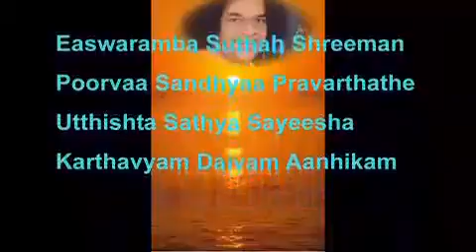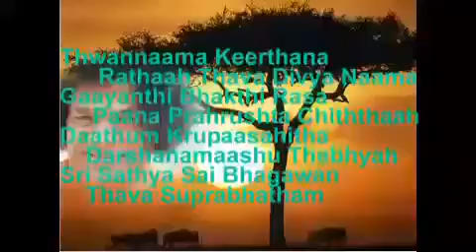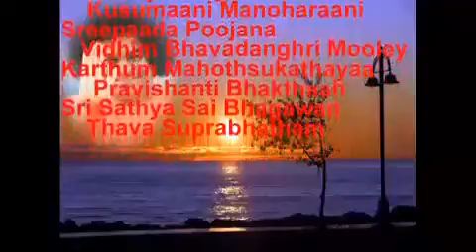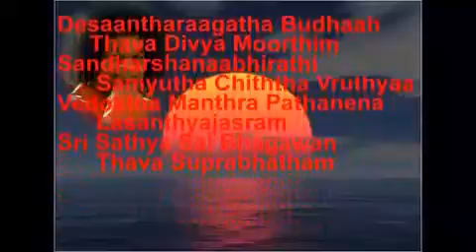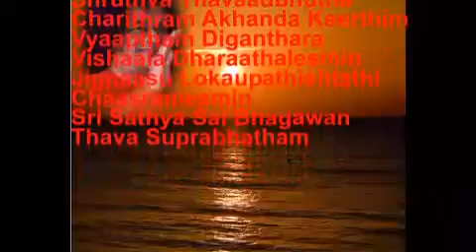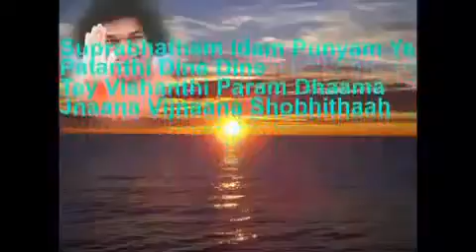Suprabhatam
Video from suchitra